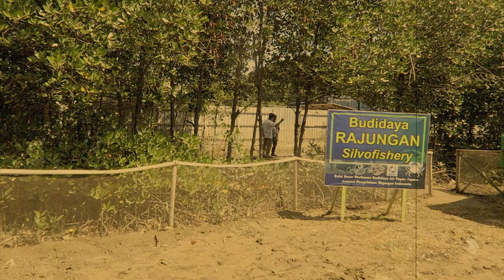Asosiasi Pengolah Rajungan Indonesia bersama KKP melakukan penebaran benih Rajungan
Rajungan menjadi slah satu ekspor andalan Indonesia. Keberlanjutan pemanfaatan rajungan saat ini sudah menjadi fokus dalam pengembangan perikanan rajungan. APRI dan KKP mengembangkan budidaya rajungan di tambak dalam upaya mengurangi tekanan terhadap populasi rajungan di Alam. Kegiatan ini dilakukan di Jepara.

Semoga mendapatkan hasil yang maksimal